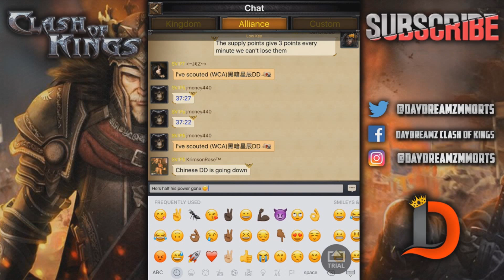1 BILLION POWER ALLIANCE - 5 40M+ CASTLES - BEST DRAGON CAMPAIGN - CLASH OF KINGS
This is what happens when we have good team work. Everyone is happy and excited to work together, was so fun to play and see!!!

I feature all of those who donate to me in my description and I also give them special titles and emotes in my live streams

He is a very good content creator and when he starts grinding videos, you will not be disappointed as he puts a lot of work into them.

Thanks to the donors who support the page
PartyatGibbons
Victor
Rainway
Bowz